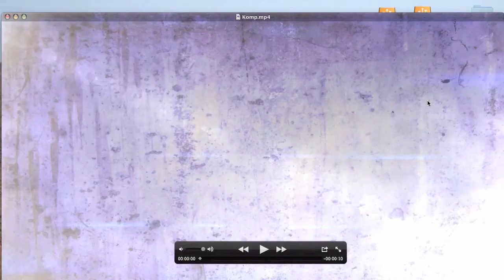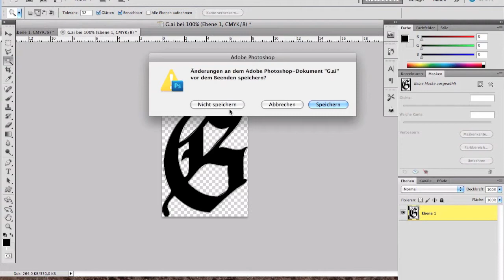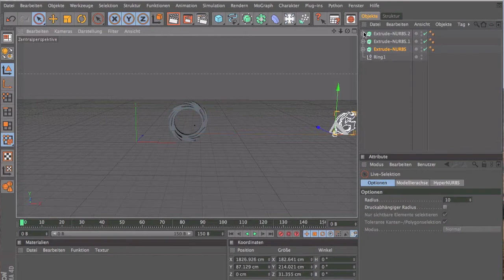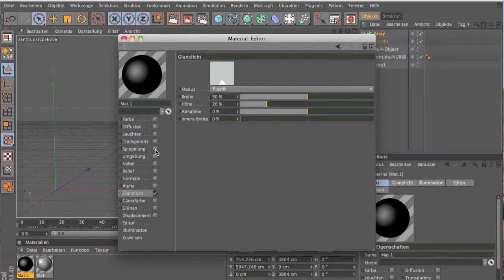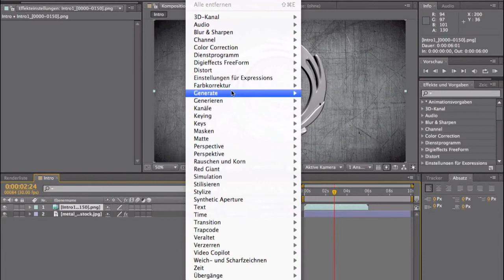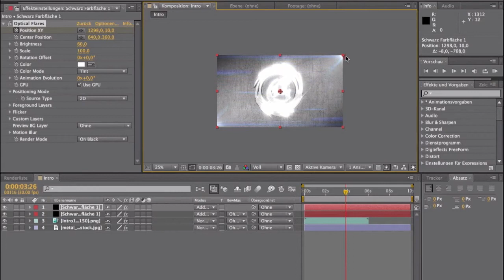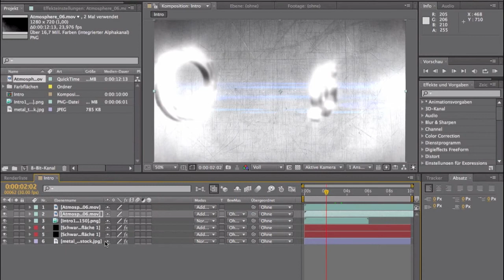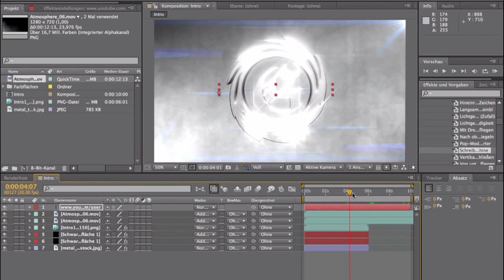AI,PS,AE & C4D : Intro erstellen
Hey Freunde und willkommen wieder zu einen weiteren Tutorial von mir (Günes) in diesem Tutorial werde ich euch zeigen wie ihr in Cinema 4D , After Effects, Photoshop und in Adobe Illustrator ein cooles Intro erstellen könnt.
Aber vorweg will ich mich erstmal für die störenden Hintergrundgeräuche während meines Tutorials entschuldigen und bitte hierbei um Nachsicht.